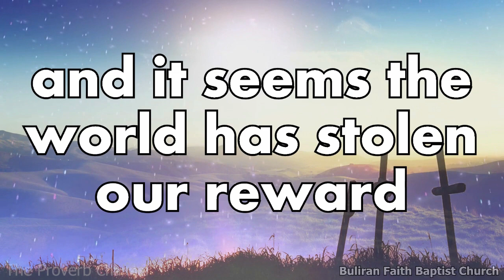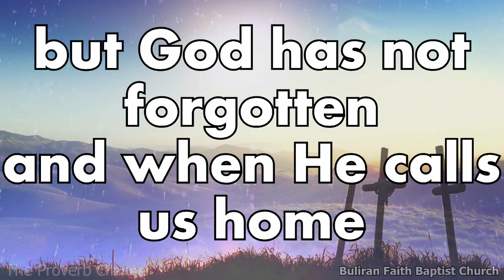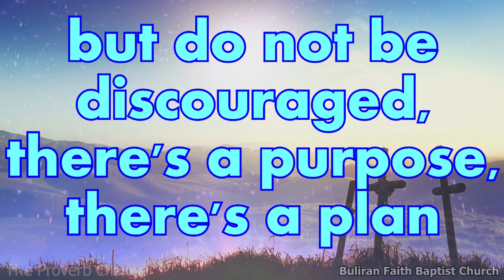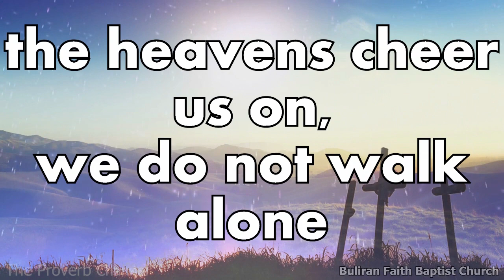It's Not in Vain - Video Lyrics Minus One (Christian / Gospel / Church Song)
IMPORTANT:
THIS CHANNEL IS UNDER MONETIZATION VIA ADS.
WE APOLOGIZE FOR THE ADS ON EACH VIDEO BUT WE REALLY DO APPRECIATE IF YOU DON'T SKIP THE ADS AS THE CHANNEL EARNS FROM IT.
EARNINGS WILL BE GIVEN TO MISSIONARIES ON THIS CHANNEL.